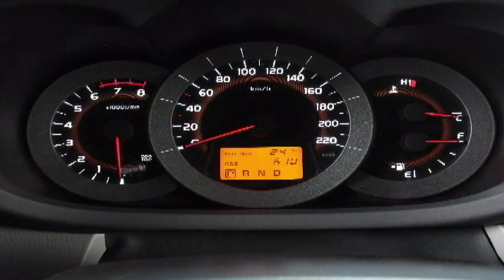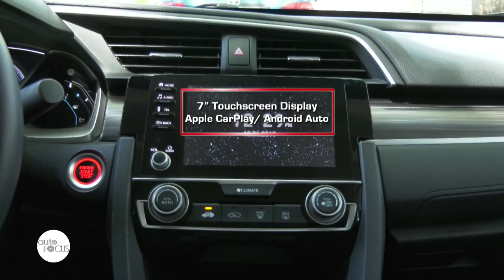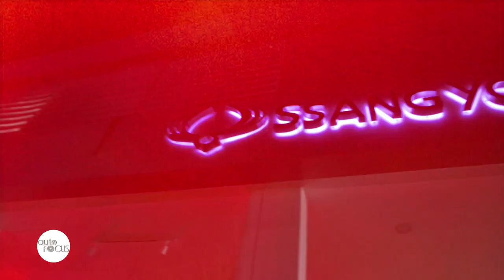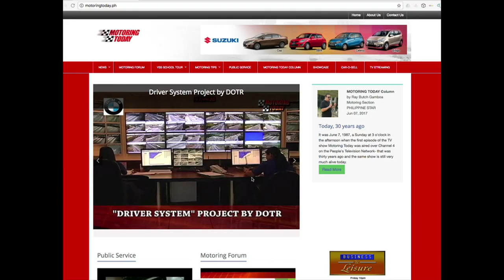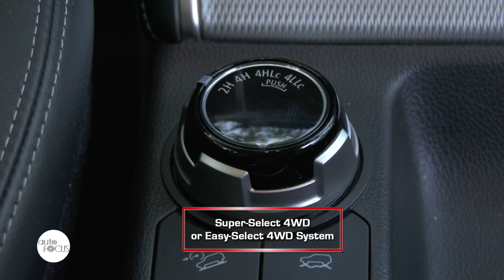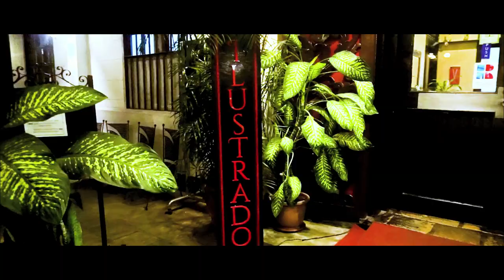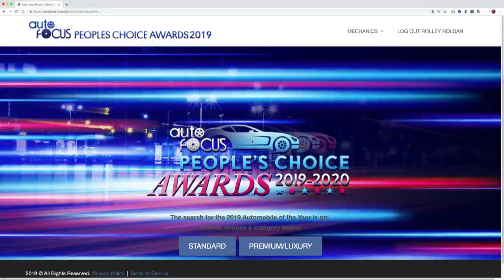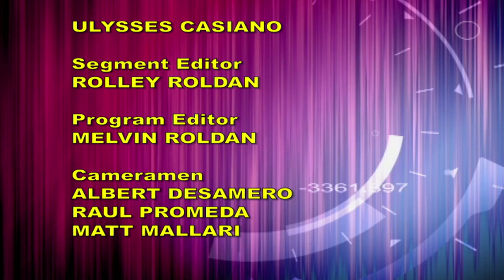HD Auto Focus June 29, 2019 Full Episode